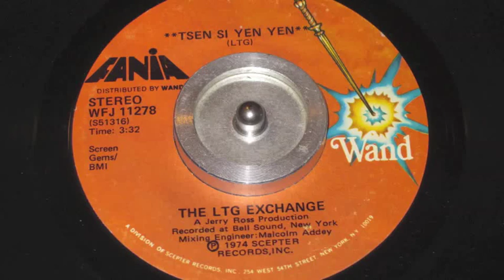The LTG Exchange - Tsen Si Yen Yen (Fania, 1974)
The LTG Exchange - Tsen Si Yen Yen
(Fania, 1974)